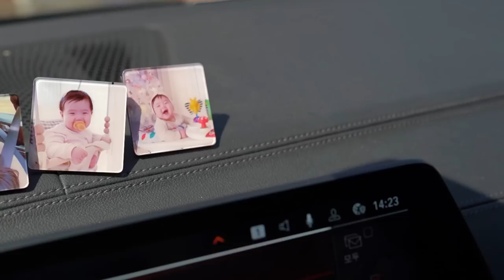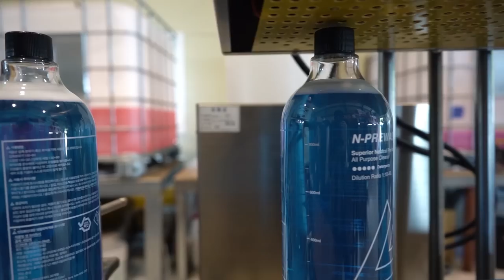딸 바보 아빠가 만들어낸 실내 세차용품!?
안녕하세요 세알남 입니다 : ) 오늘은 많은분들이 알고계시고 우리나라에서 라인업이 가장 많은 브랜드 ! 루미너스코리아를 탐방해봤습니다 !

00:00 영상소개
02:11 아이디어는 어떻게?
02:33 오늘은 이걸 만듭니다
06:52 안전한 제품을 만드는 이유
09:37 바로 사용해봤습니다
10:20 루미너스 특징
11:48 세차용품 제조 과정
16:30 대한민국 만세
18:18 식물 유래 실내 세정제

오늘은 루미너스 코리아 공장에 탐방했습니다 +_+
세차용품 아이디어도 역시 이쁜 딸을 위해 진심으로 만들다보니
좋은 원료, 비싼 원료들로 만들어도 아깝지않고
이러한 제품들과 아이디어를 나눠서 모두가 사용할 수 있게
만들겠다는 루미너스 대표님 말씀이 참 와닿네요 ㅎㅎ

국내 여러분들이 많이 사랑해주셔서 요즘 해외에서도
국내 브랜드 인기가 매우 높답니다!
대한민국 브랜드 만세 !!!

세알남이 이렇게 돌아다니면서 세차 시장의 환경과
그들의 이야기를 전달해드리는데
시청해주시는 우리 시청자, 구독자 여러분들은
이러한 영상이 어떠신가요 ~?

자유롭게 의견 나눠주시면 영상 제작에 큰 도움이 됩니다 !
더 열심히 전국 뛰어다니면서  좋은 영상으로 보답하는
세알남이 되도록 노력하겠습니다 !
감사합니다  ♥

화~금 11:00 ~ 21:00
토~일 10:00 ~ 21:00